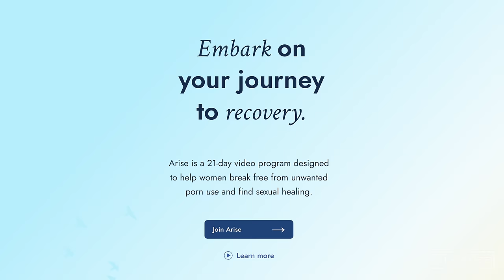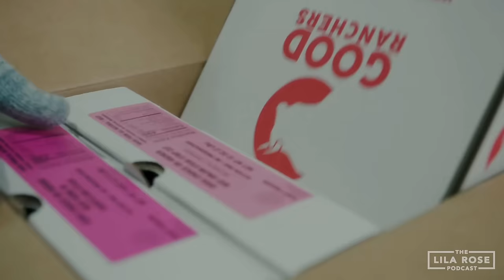The Cause Of Same-Sex Attraction w/Michael Gasparro | Lila Rose Podcast E160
Are people “born gay”? What do science, psychology and the Church tell us about the origins of same-sex attractions? Is there hope for men and women who are struggling with unwanted same sex attractions? Today I sit down with Michael Gasparro, a licensed Marriage and Family Therapist in California. We discuss his personal journey with same-sex attraction and explore the insights and powerful healing stories he's gathered from supporting hundreds of clients. Plus, we discuss what parents can do to raise sexually healthy children. Join us for this important conversation!

-Covenant Eyes Sign up to grow in purity and gain traction over sexual addiction: use code “LILA” for a free month!

00:00:00 - Intro
00:01:03 - Welcome, Michael
00:02:46 - "Unwanted" Sexual Attraction
00:12:02 - "Conversion Therapy"?
00:17:00 - What is reintegrative therapy?
00:19:36 - How do same-sex attractions originate?
00:22:07 - How much of same-sex attraction is genetic?
00:29:31 -  What are some other environmental factors?
00:33:19 - Early sexual exposure and abuse
00:37:16 - What is a “gay child”?
00:46:50 - EMDR is one method
00:49:38 - Define our terms - what is marriage?
00:53:58 - Gay Men and OCD
00:56:45 - Don't minimize spiritual healing
01:00:22 - Prevention is better than treatment
01:03:10 - Sex Education
01:07:54 - False vs True Compassion
01:13:39 - Should someone struggling w/ sexual addiction be in a relationship?
01:15:59 - Priests and same sex attractions?
01:19:01 - Sexual Fluidity is real
01:31:45 - Conclusion